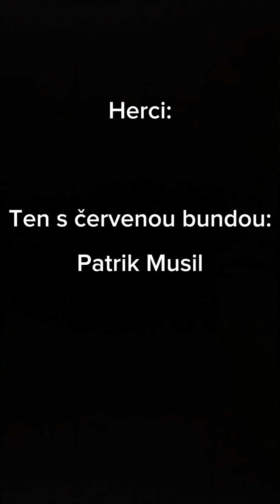Úchylný strejda: První oběť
🌌 V opuštěném městečku, kde každý dům má svá temná tajemství, se odehrává příběh, který jste nechtěli znát. Když se mladá dívka vrací domů na rodinnou oslavu, setkává se s "úchylným strejdou" – a to, co začíná jako nevinné setkání, se brzy změní v noční můru. 🏚️💀 Postupně vyplouvají na povrch podivné vzpomínky 🕰️, ztracená tajemství a nevyřčené hrůzy.

Úchylný strejda: První oběť je první kapitolou temného hororu, kde strach 😨, rodinné vazby 👨‍👩‍👧 a nebezpečné tajemství 🗝️ vedou ke smrtícímu střetu. Kdo se stane první obětí? Kdo přežije, aby zjistil pravdu? 🔪😱👀